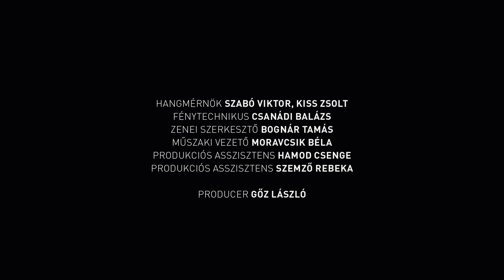BMC Live | Miklós Lukács Cimbiosis Trio | Lukács Miklós Cimbiózis Trió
BMC Live presents Miklós Lukács Cimbiosis Trio
Recorded live at Budapest Music Center

Miklós Lukács – cimbalom
György Orbán – double bass
István Baló – drums

The album 'Music From the Solitude of Timeless Minutes' is available on BMC Records

The latest album of one of the most versatile cimbalom artists in the world, Miklós Lukács and his Cimbiosis Trio contains jazz, but there is folk music in its authentic form as well as in Bartókish transfiguration. The ornaments include urban Gypsy music and sometimes the volcanic energies of rock music, and in the logic of the compositions and the complexity of the harmonies hides the whole classical tradition from Bach through Debussy to Kurtág...